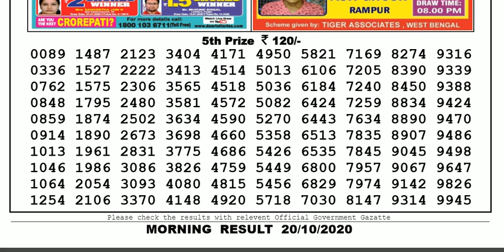🔴Lottery Sambad Today Lottery Live 11.55am 20.10.20 Sikkim Lottery Sambad gdn